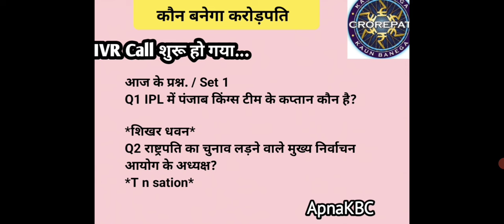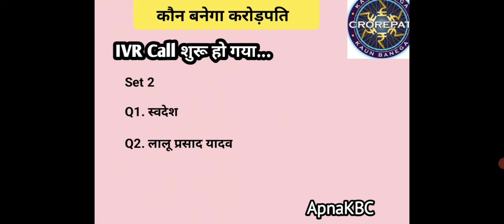Kbc IVR call update |apnakbc | call aa raha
KBC IVR call update
aj ke swal
KBC IVR call question

AmitabhBachchan
MillionaireDreams
TriviaTime
KBCContestants
IndianTelevision
KBCBehindTheScenes
WinningMoments
KnowledgeIsPower
 GameShowFever

kon banega karodpati
Indian gk for competitive exams
gk questions for kbc preparations
gk questions and answer
kon banega karodpati today
Kaun banega Champion questions and answers
New KBC game
kbc type quiz
sony tv kbc
KBC registration
sony crorepati
kbc history questions
kbc daily quiz today
KBC online answer
KBC 2024 questions and answers
Current affairs of India quiz
Gkmcq
Gkmcq for competitive exam
GK question and answer in
GK MCQ question answer
KBC mein kaise jaaye
2024 mein KBC mein kaise jaaye
KBC mein kaise jaaye Hindi mein
Hindi KBC mein kaise jaaye
How to go to KBC
How to go to Hindi KBC
KBC mein kaise question puche jaate Hain
KBC mein kaise jaate Hain
KBC mein kaise registration karte Hain
KBC registration question answer
KBC mein kaise bhag le
KBC mein kaise sawal puche jaate Hain
Hindi mein KBC book
KBC book reading
KBC booklet
KBC book in Hindi
KBC booklet questions
KBC ke liye registration kaise karen
Apna KBC YouTube channel
KBC ki taiyari kaise karen Hindi mein
KBC ki taiyari
KBC ki taiyari ke liye question
KBC ground audition ki taiyari kaise karen
KBC grand audition ki jankari
KBC ki jankari de
KBC ke liye kya padhe
KBC ke liye preparation kaise karen
KBC ke liye best book
KBC ke liye kaise taiyari Karen
KBC ke liye kaun sa book padhen
KBC ke liye video kaise banaen
KBC interview kaise hota hai
KBC ke liye kaun sa app download Karen
KBC MCQ
Best book for KBC preparation
KBC channel live
Kaun Banega crorepati aaj ka sawal
Marathi KBC
Kaun ho nar crorepati
Kaun Hana crorepati answer
Kaun ho Ganpati live
Kaun Banega karodpati gk question
Kaun Banega crorepati preparation book
Preparation for Kaun Banega crorepati
Term and condition for Kaun Banega crorepati
KBC rules book Kahan milega
Kaun Banega crorepati ki book
eBook for Kaun Banega crorepati
Kaun Banega karodpati mein jaane ke liye kya Karen
Kaun Banega karodpati per jaane ke liye Kitna Paisa lagta hai.
कौन बनेगा करोड़पति के नए एपिसोड
Kaun Banega karodpati Kerala
KBC Marathi
KBC Telugu
KBC Nepali
KBC Kashmiri
KBC Bangla KBC
Tamil KBC Hindi
KBC Marathi ke liye question answer
What to study for KBC
Syllabus for KBC
KBC kahan se sawal puchta hai
KBC study chapters
KBC ke liye kya study Karen
KBC printed book